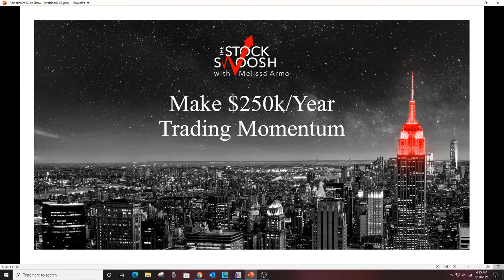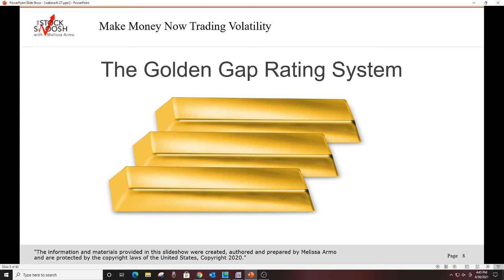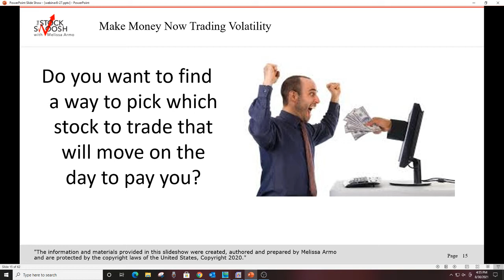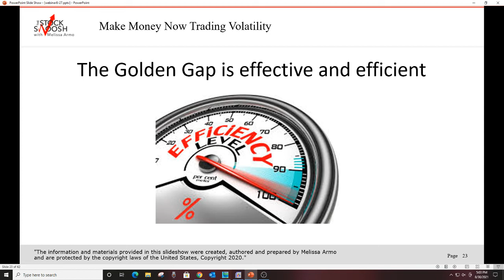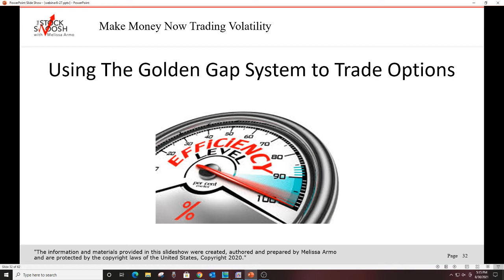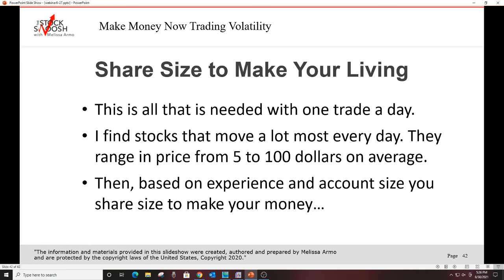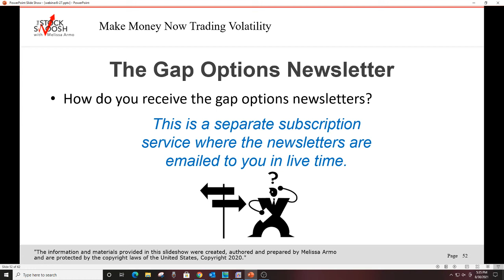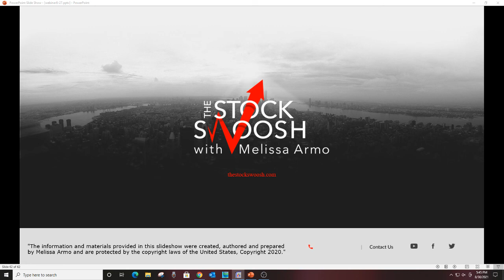Make Money Trading A High Win Ratio System